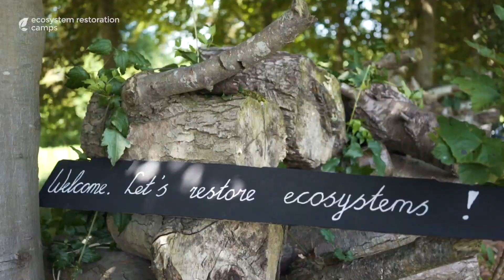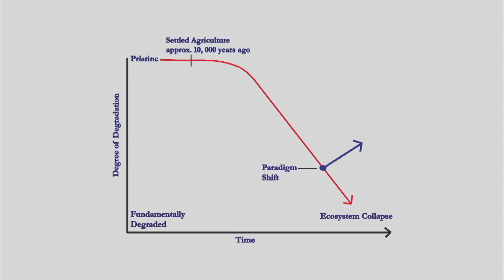Trillion Trees 10 minutes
On Saturday October 3, 2020 I gave a ten minute presentation to an online Summit organized by the Trillion Tree Coalition. This is that presentation.